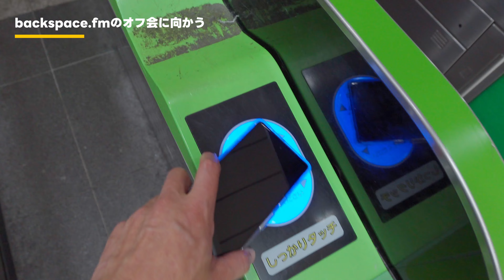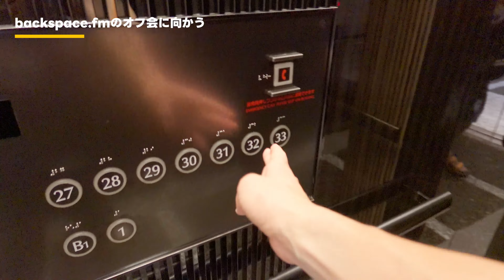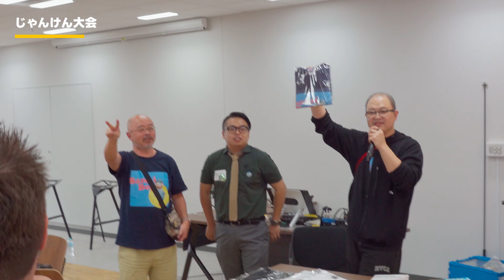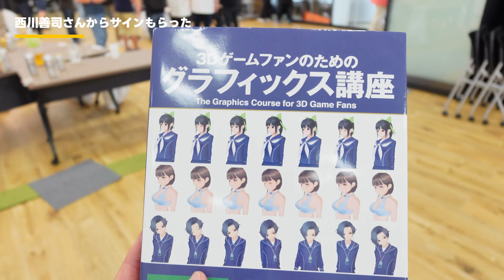vlog: 427 「backspace.fmのオフ会 zv1m2 」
backspace.fmというポッドキャストが主催するオフ会に行ってきました。今回はお酒飲みすぎないように気をつけていたのですが、案の定たいへん酔っぱらってしまいました…。

＊ 田中先生 @散財ギタリストたなかしげつぐ
＊ バルシャークさん @balshark
＊ ピーターさん @ピーターVlog
＊ drikinさん @koh
＊ 西川善司さん @ZenjiNishikawa
＊ 松尾さん @zzo

00:00 オープニング
00:10 backspace.fmのオフ会に向かう
02:07 backspace.fmのオフ会、まずは酒注入
03:44 キーボード部
04:21 drikinさん
05:28 盛り上がってます
06:00 じゃんけん大会
09:40 西川善司さんからサインもらった
10:05 さらにお酒注入
10:37 そろそろ終了…？
11:00 drikinさん愛用のDbのバッグ
13:02 オフ会終了

David Cutter Musicの楽曲、Andrew Applepieの楽曲を利用しています。